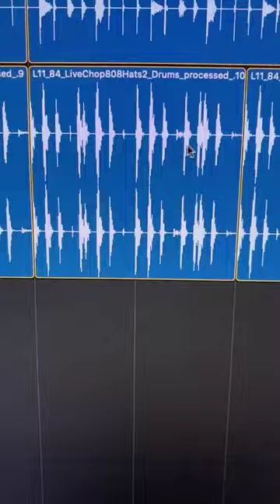Fase, Monocompatibilidade e outras Tretas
Trocamos uma ideia sobre monocompatibilidade, fase e várias dicas de mixagem.